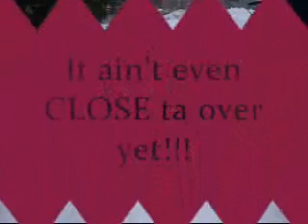3 7 11 K5 Two Feet Snow III